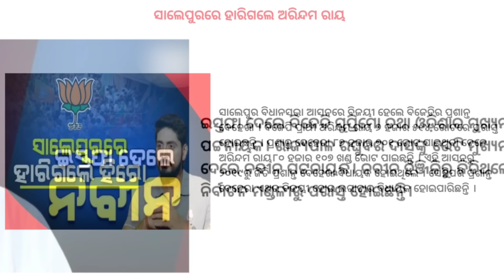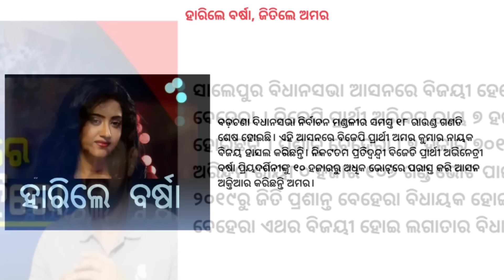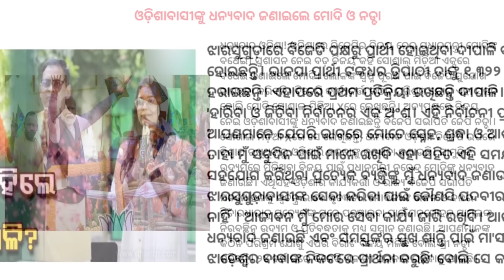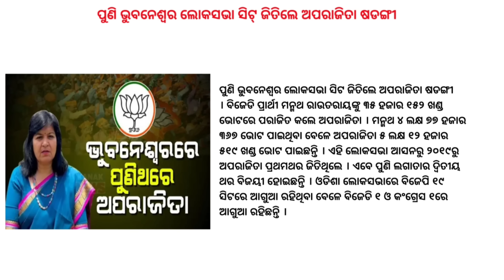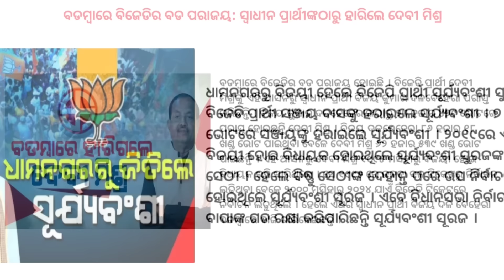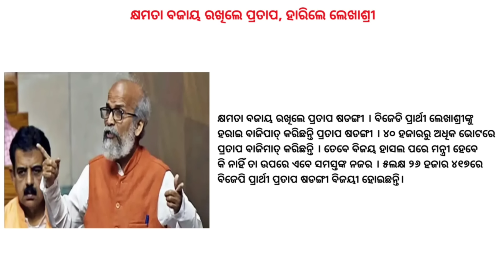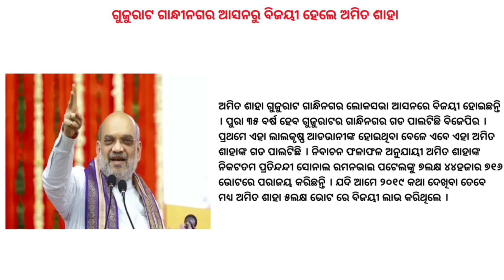BJP Ends Naveen Patnaik’s 25-Year Tenure । Lotus Blooms In Odisha । Lok Sabha Elections । Trading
In what can be described as a historic upset, the 25-year-long tenure of Chief Minister Naveen Patnaik is set to come to an end, with the aggressive Bharatiya Janata Party (BJP) poised to form government with a narrow majority in Odisha. For the first time, after 25 years of BJD’s governance, the people of Odisha have voted for the double-engine govt of BJP to power and are heading to form the government in the state with a full majority.